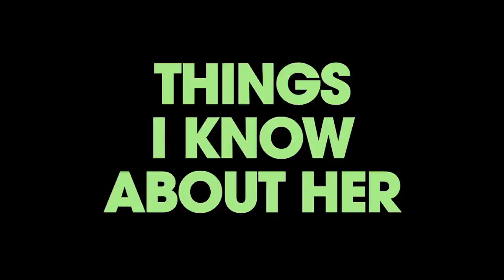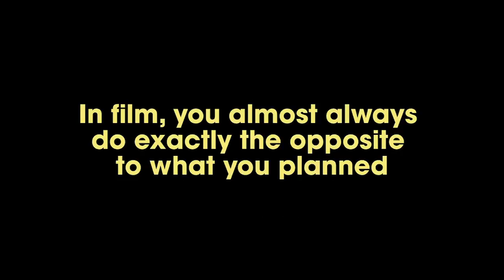Jean-Luc Godard: Fragments of Early Work documentary (2009)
One of the founders of the Nouvelle Vague movement, Godard was seen as the most experimental director of the time. His films often expressed his own political ideologies and quite often caused much controversy.